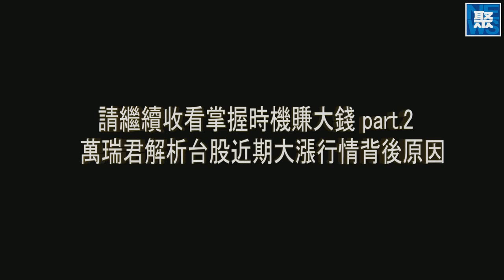掌握時機賺大錢 20100623 pt.2/4 人民幣匯改 何類股吃香？